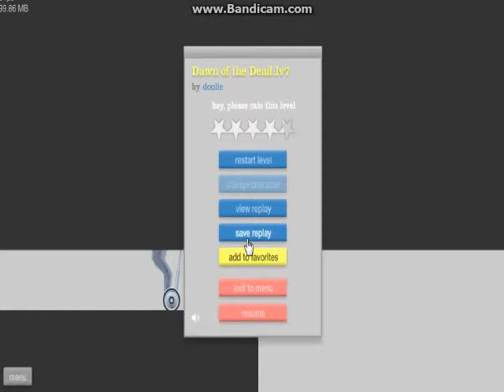Happy Wheels w/CCHD Ep 1 New for You?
New series for the channel, nuf said.